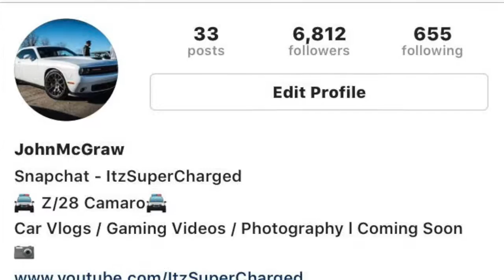Stance Meet FUN | FH3 | GTR | GT86 | 300 SRT!